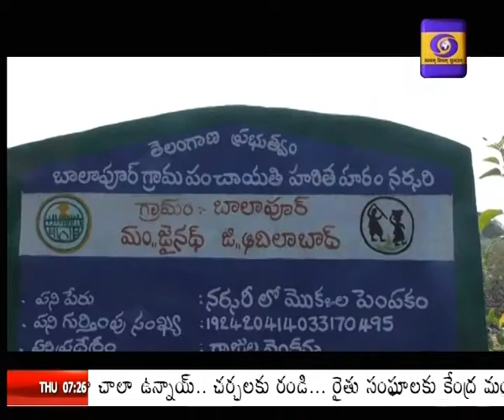Mahatma Gandhi National Rural Employment Guarantee Scheme - Adilabad District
వ్యవసాయ పనులు లేని సమయంలో గ్రామీణులకు ఉపాధిని కల్పిస్తోంది మహాత్మాగాంధీ జాతీయ ఉపాధి హామీ పథకం. కొరోనాతో పనులు కోల్పోయి నగరం నుంచి సొంత గ్రామాలకు వచ్చిన వలస కూలీలకు కూడా ఈ పథకం ఆర్థికంగా అండగా నిలుస్తోంది. ఆదిలాబాద్ జిల్లాలో ఈ పథకం అమలు తీరుపై క్షేత్ర స్థాయి నుంచి దూరదర్శన్ అందిస్తున్న ప్రత్యేక కథనం.
పర్యావరణ పరిరక్షణతో పాటు పల్లె సీమలను ఆహ్లాదకరంగా రుపుదిద్దాలనే ఉద్దేశంతో ప్రభుత్వం చేపట్టిన హరితహారం కార్యక్రమం ఉపాధి హామీ కూలీలకు వరంలా మారింది.
ఆదిలాబాద్ జిల్లా వ్యాప్తంగా 41.17 లక్షల మొక్కలు నాటాలని జిల్లా అధికారులు లక్ష్యంగా పెట్టుకున్నారు.  జిల్లాలో ఉన్న 18 మండలాల్లోని 468 గ్రామ పంచాయితీలు ఉన్నాయి. ఇప్పటికే గ్రామానికో నర్సరీ చొప్పున ఏర్పాటు చేశారు. ఒక్కో నర్సరీ లో 10 వేల మొక్కలు నాటేందుకు చర్యలు చేపట్టారు. దీంతో గ్రామాల్లో ఉపాధి హామీ కూలీలకు చేతి నిండా పనులు లభించాయి.
...పాజ్. బైట్...
ఉపాధి హామీ పనుల్లో భాగంగా కూలీలకు  పాలిధిన్ సంచుల్లో మట్టి నింపే పనిని అప్పగించారు. మట్టిని జల్లెడ పట్టి, సేంద్రియ ఎరువులు కలిపి పాలిధిన్ కవర్లలో నింపడం,  నీళ్లు పట్టడం చేస్తున్నారు.  ఇప్పటి వరకు 36 లక్షల సంచుల్లో ఆరు లక్షల విత్తనాలు నాటారు. ఉపాధి హామీ కింద కూలీలకు ప్రతిరోజూ 230 రూపాయలు  చెల్లిస్తున్నారు.
.పాజ్.. బైట్.
కొరోనా కారణంగా నగరంలో ఉపాధిని కోల్పోయిన తమకు జాతీయ గ్రామీణ ఉపాధి పధకం ద్వారా సొంతూర్లోనే ఉపాధి పొందుతున్నామని వలస కూలీలు ఆనందం వ్యక్తంచేస్తున్నారు.
...పాజ్...
ప్రస్తుతం జిల్లా వ్యాప్తంగా నర్సరీ పనులు కొనసాగుతున్నాయని అదిలాబాద్ జిల్లా గ్రామీణాభివృద్ధి శాఖ అధికారులు తెలిపారు.
1) బైట్ : దేవమ్మ, ఉపాధి హామీ కూలీ
2) బైట్ : నర్సింగ్ రావు, ఉపాధి హామీ కూలీ